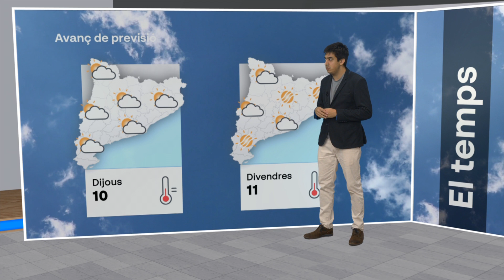El temps 08/08/2023